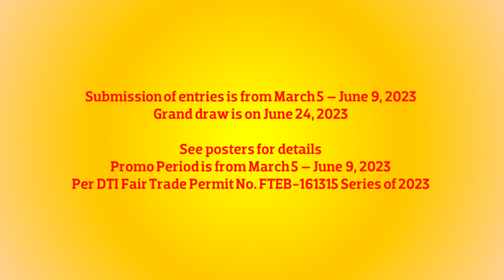ACS Milyones 2023 Radio (Sending of Entries)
Hatid sa'yo ng:

- Unique Toothpaste
- Pride Detergent
- Smart Dishwashing
- White Rose Papaya with Vitamin B3

Submission of entries is from March 5 – June 9, 2023
Grand draw is on June 24, 2023

Promo Period is from March 5 – June 9, 2023

ThouShallNotSteal (Exodus 20:15)
HuwagMagnakaw (Exodus 20:15)